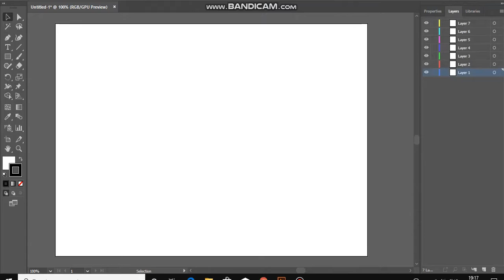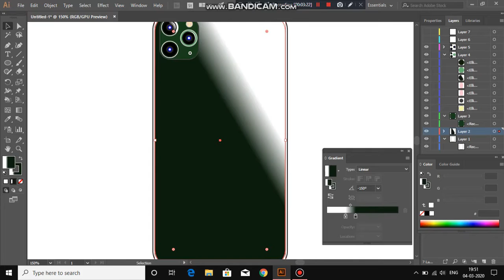drawing the iphone 11 pro on adobe illustrator||tutorial||timelapse||DIY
hello and welcome to MSCS CRAFTS a new way of imagination
keep supporting mscscrafts